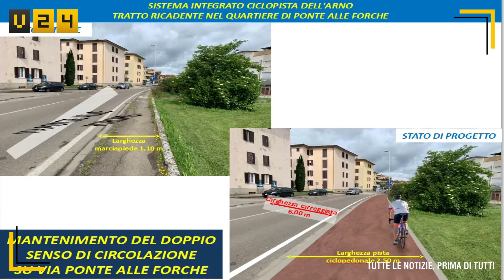Ciclopista Ponte alle Forche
Ciclopista